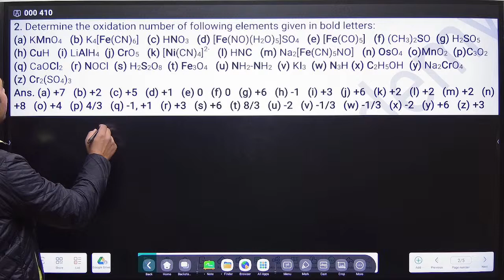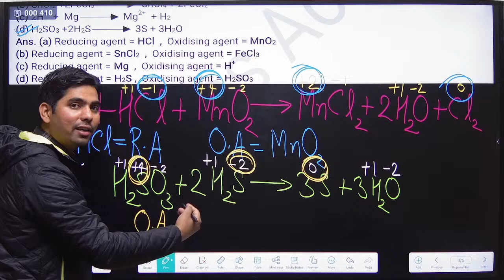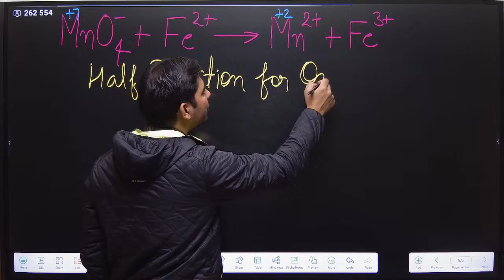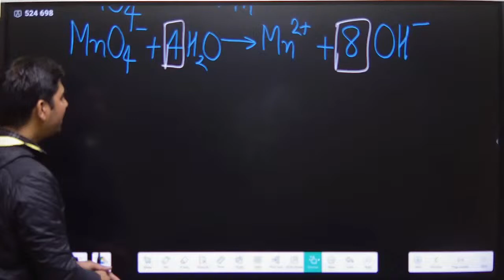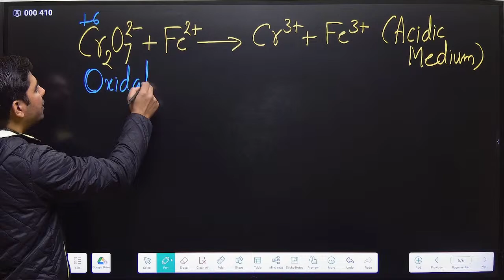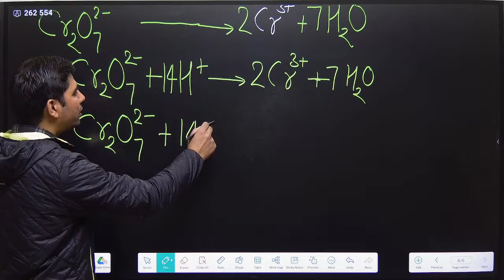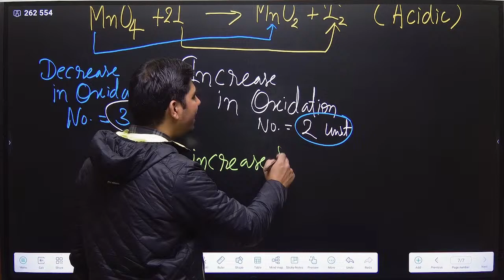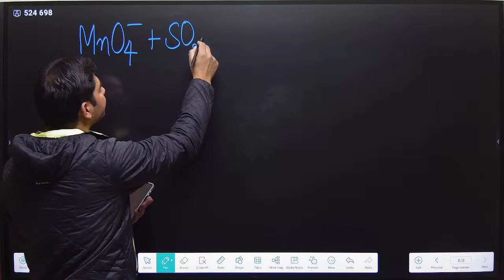ChemRas Academy Live Stream